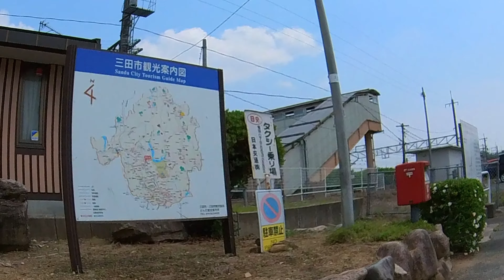【4K Driving in JAPAN 車載動画】三田市内をぶらり、JR広野駅、神戸電鉄南ウッディタウン駅【HYOGO Sanda City】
三田市内をぶらりとツーリングしました。